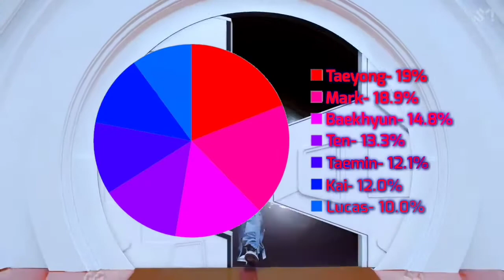How Would SuperM Sing Stray Kids-Top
This video shows of how would SuperM sing the song of Stray Kids, Top.